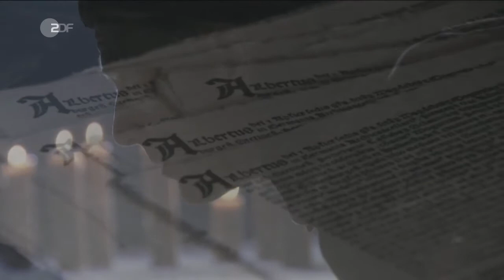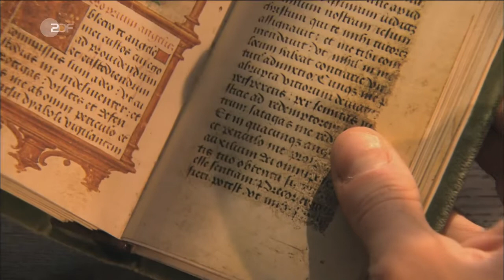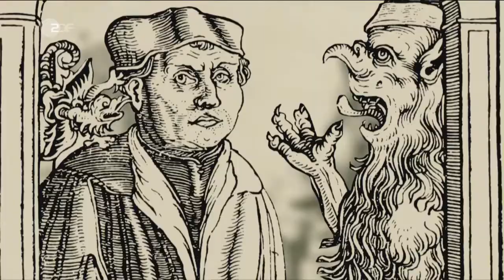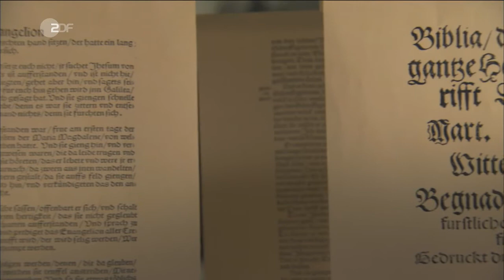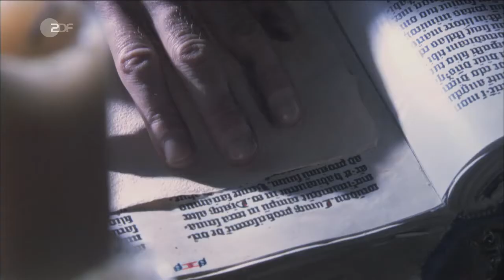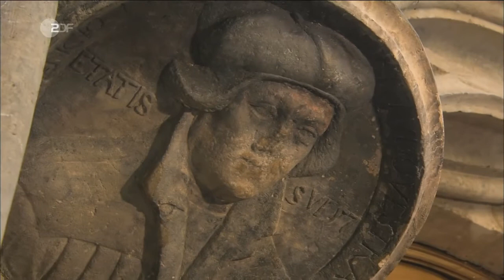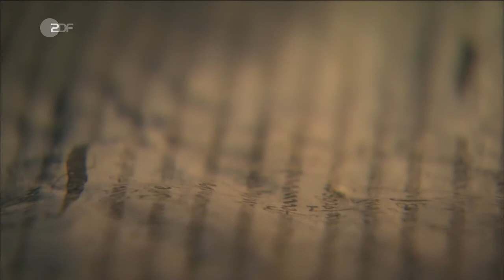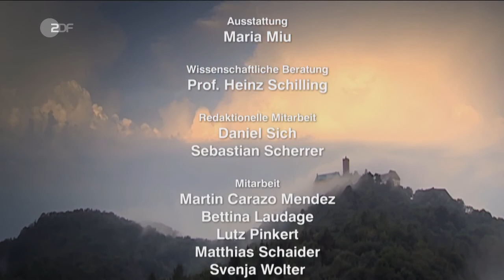Luther und die Nation ZDF Doku